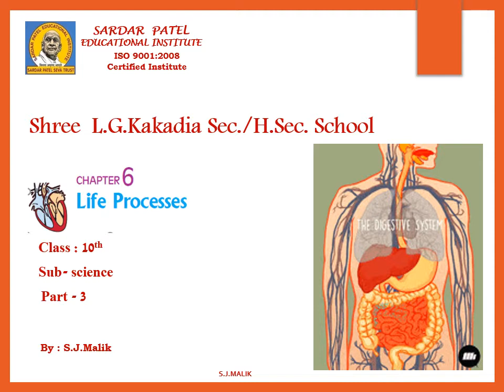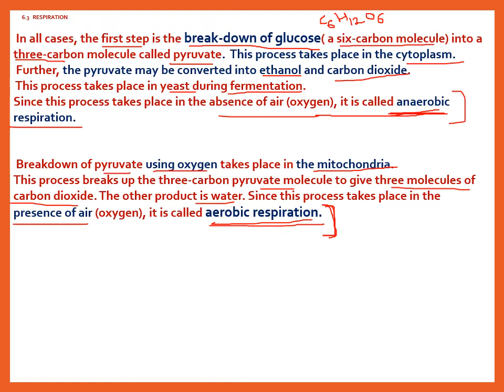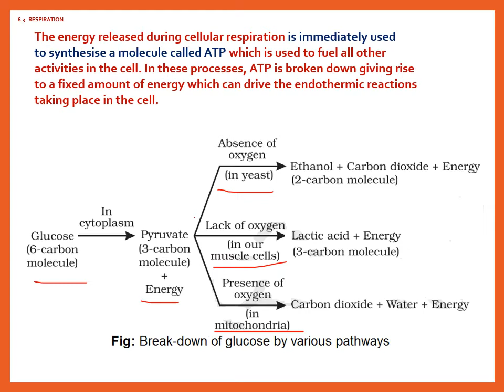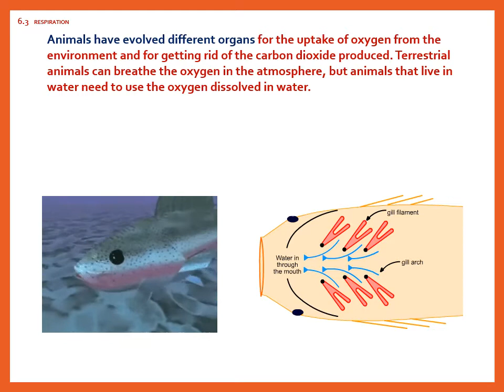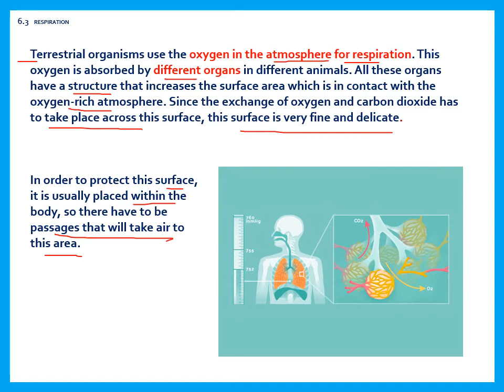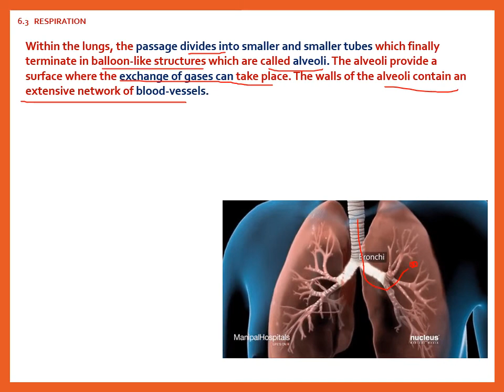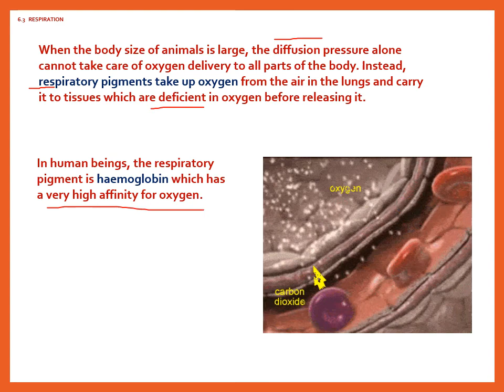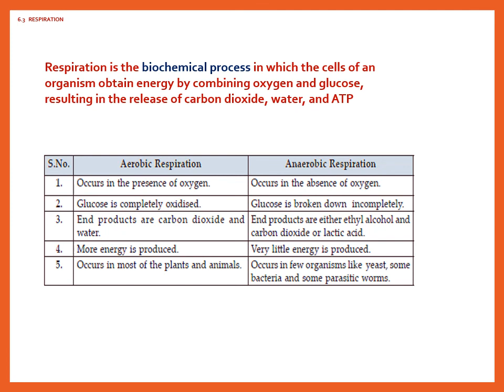SCIENCE- STD- 10 -CH 6- PART 3/ SARITA MALIK - DT- 22- 7- 20